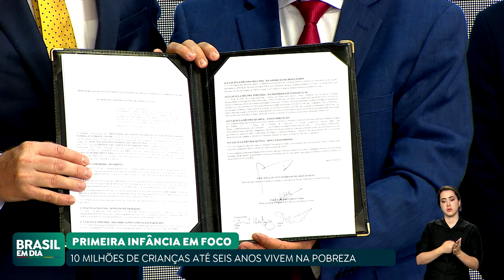CONSELHÃO INSTALA GRUPO DE TRABALHO PARA A PRIMEIRA INFÂNCIA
O Conselho de Desenvolvimento Econômico Social e Sustentável, o Conselhão, instalou um grupo de trabalho para colocar em prática políticas públicas para a primeira infância. A idade é fundamental para o desenvolvimento mental e emocional do ser humano.